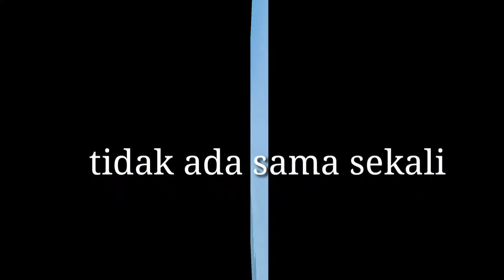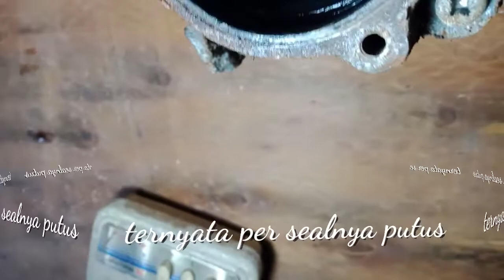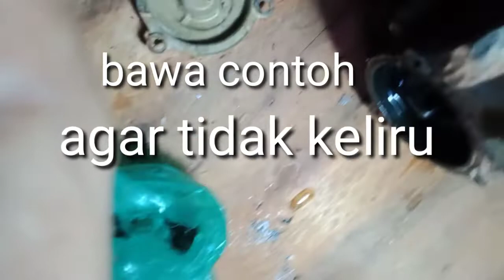pompa air,Sanyo,tidak keluar ai,lemah#Tan3 Ch